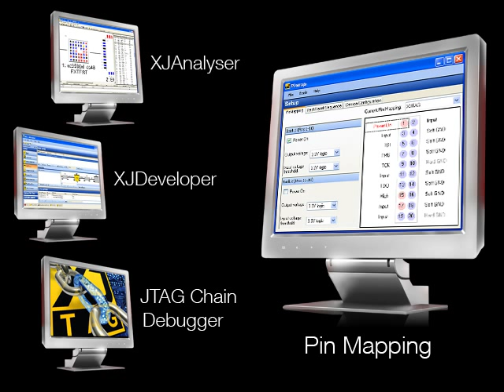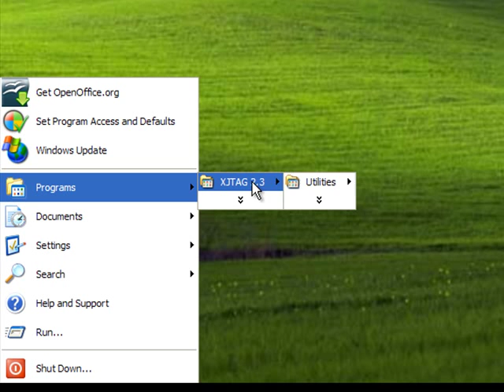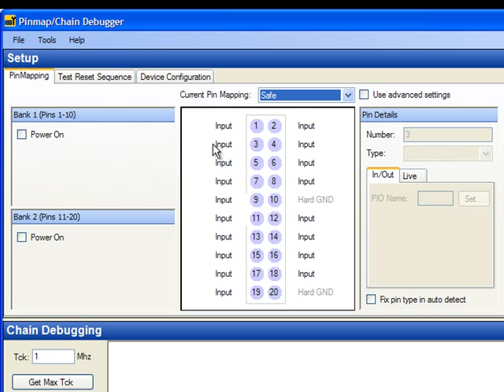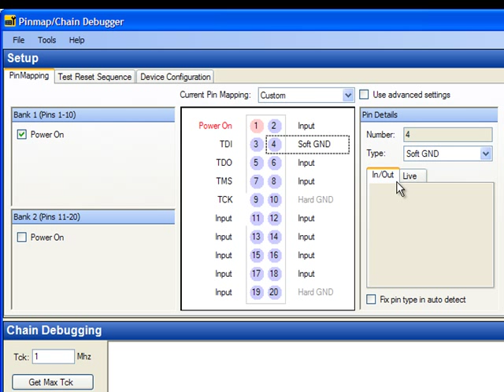Basic Pin Mapping - XJTAG Tutorial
How to create a custom pin mapping to configure the XJTAG USB-JTAG interface to communicate with your circuit board.

(A newer version of the XJTAG software is available.)